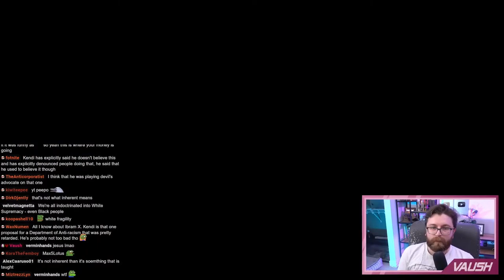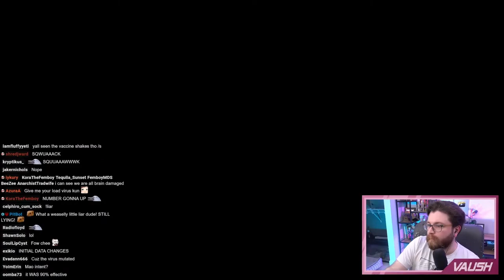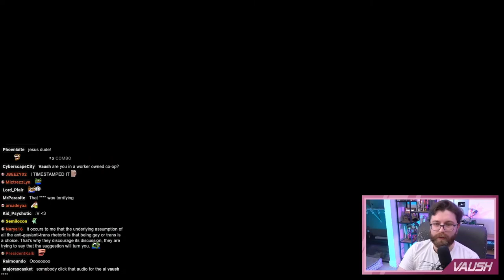Surprisingly GOOD FAITH debate with Jordan Peterson fan? | Vaush Plays Brotato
Edited VOD of Vaush playing Brotato originally streamed on 2/1/2023.

An interesting, good faith debate with a Jordan Peterson fan. I edited out irrelevant content and breaks taken by Vaush. This video is mostly of Vaush just gaming. Enjoy!